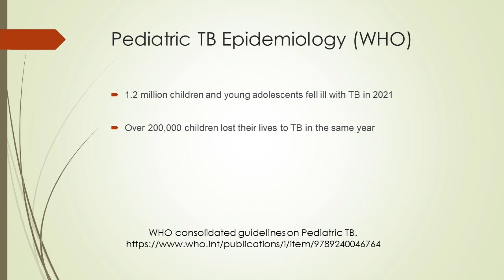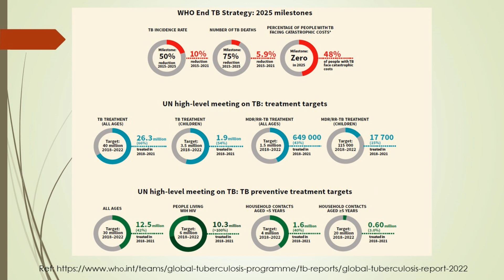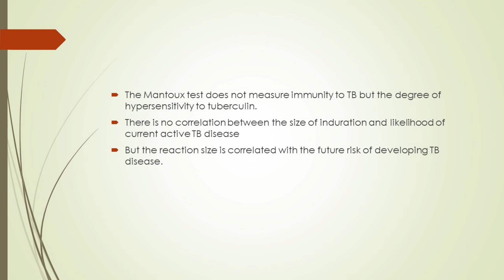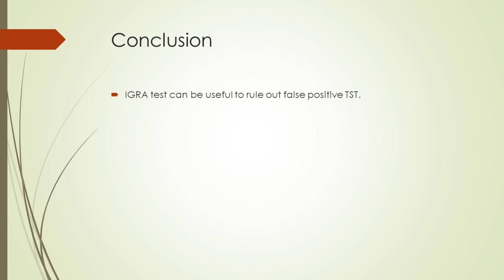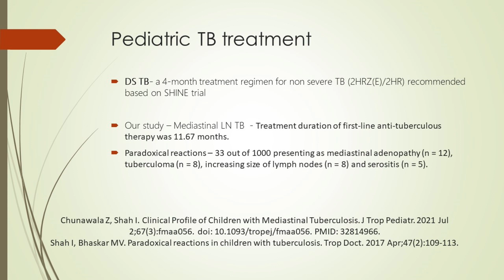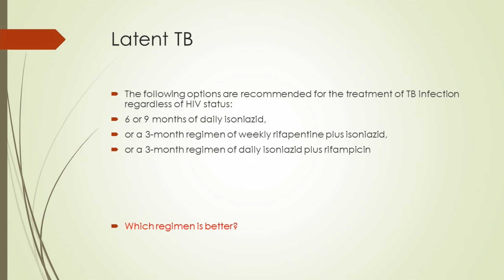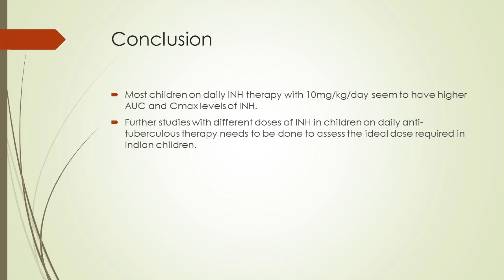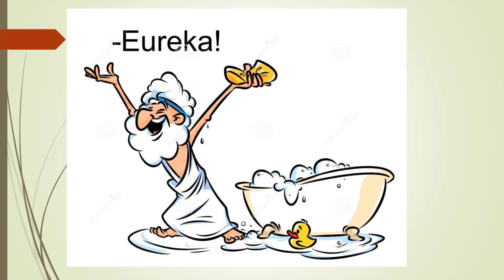Recent advances in Pediatric TB and role of Research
PEDIATRIC ONCALL is the Web's most robust and integrated medical information and education tool with an extensive network of doctors as registered members.

Dr. Ira Shah talks about Recent Advances in Pediatric TB and role of Research

Lecture consist of:
- Pediatric TB Epidemiology (WHO)
- TB Screening – Use of AI platform and Tools
- IGRAs
- Problems with Mantoux test
- Xpert Ultra
- Pediatric TB treatment
- TB Meningitis
- Latent TB
- TB drug doses
- Treatment duration in Tuberculomas
- Unanswered Questions